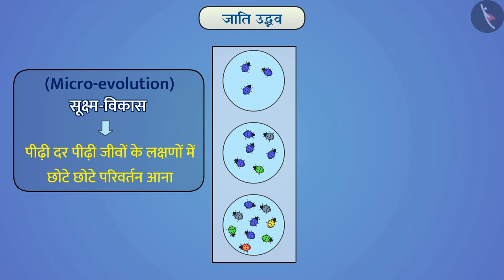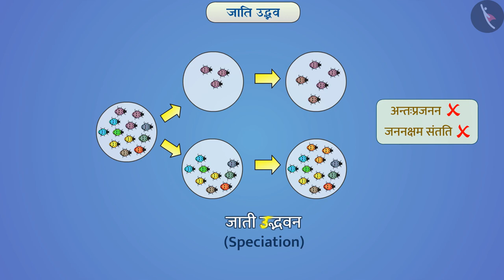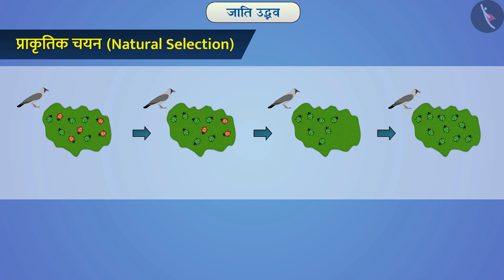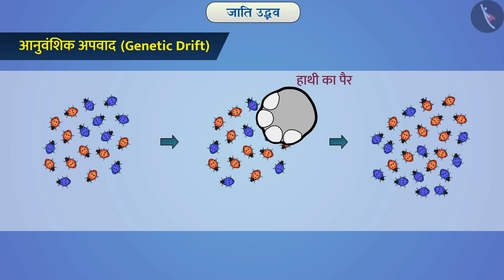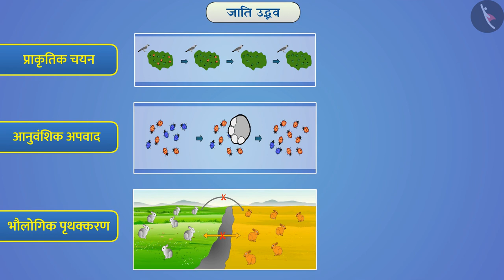जाति उद्भव|Part 1/1|Genetic Drift|Hindi|Class 10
कक्षा 10 | NCERT | जाति उद्भव|Part 1/1|Genetic Drift|Hindi|Class 10 | आनुवंशिकता और विकास

Class 10 | NCERT | Heredity and evolution | Genetic Drift | Heredity and Evolution

In this video, we will study about Heredity and evolution.

About TicTacLearn -